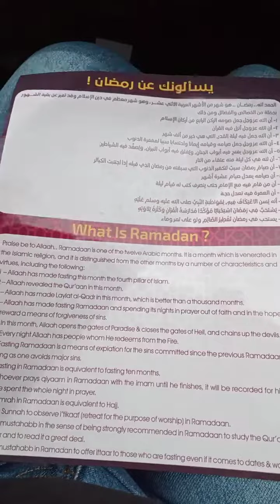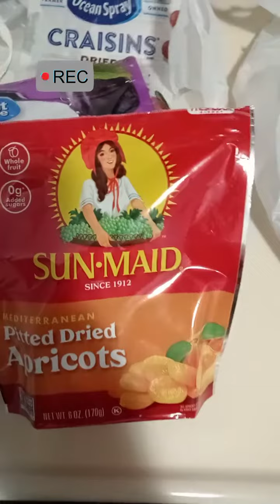مشتريات رمضان وأسعارها في امريكا 😍| هالو_امريكا 🇺🇲 Ramadan in USA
مشتريات رمضان وأسعارها في امريكا 😍| هالو_امريكا 🇺🇲